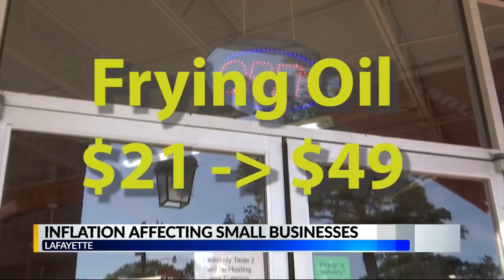Price inflation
Wednesday